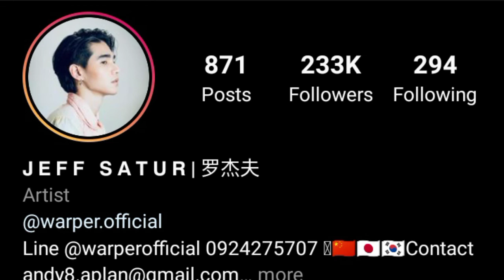Jeff Satur เจฟฟ์ ซาตูร์ (Songwriter) Lifestyle Biography Income Facts wiki Networth Age,...2021